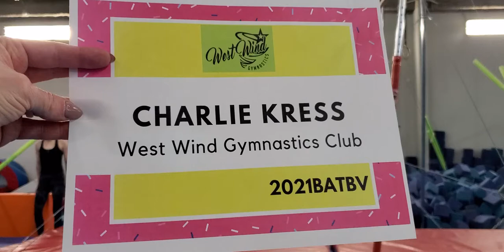Charlie Kress 2012 Xcel Bronze Bars